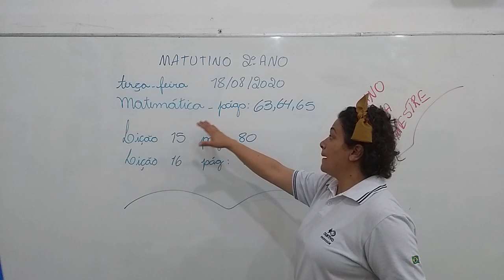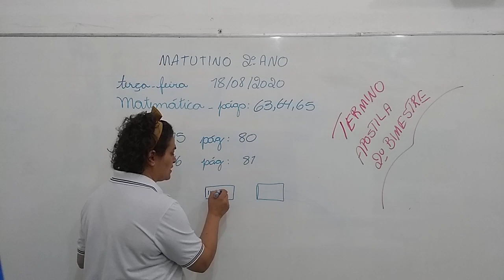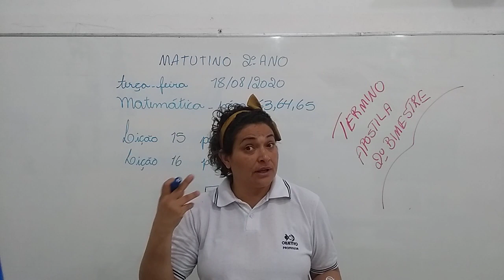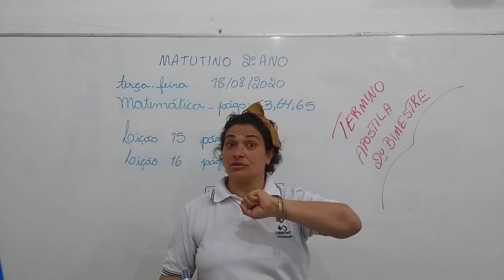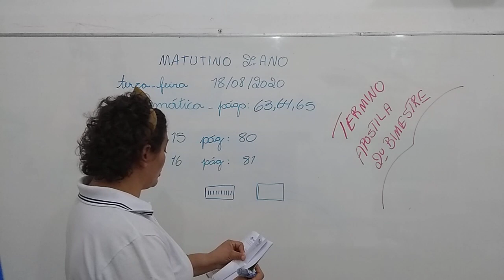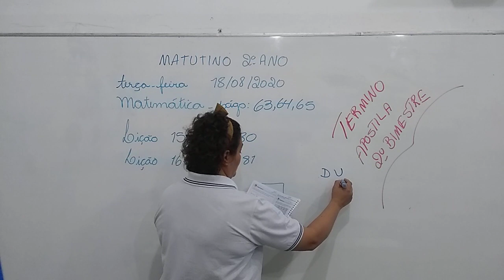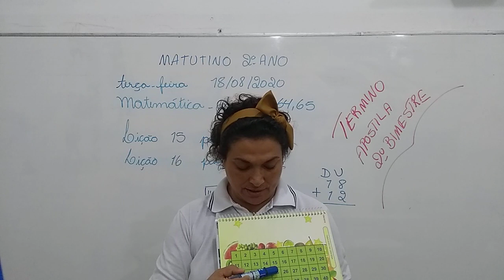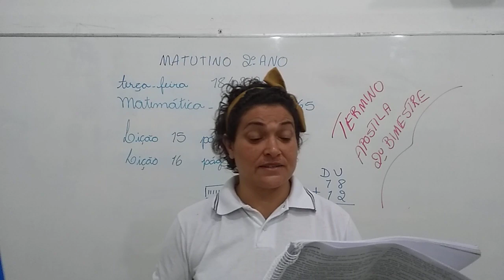2°ANO MATUTINO MATEMÁTICA 18 08